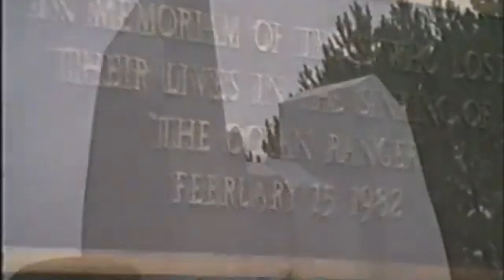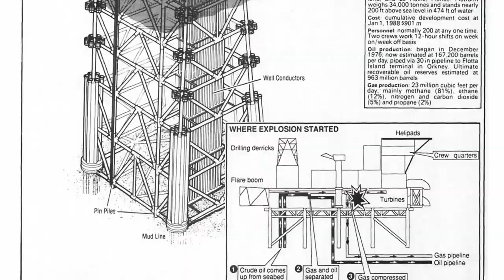Top 10 Biggest Offshore Oil Rig Explosions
Top 10 Biggest Offshore Oil Rig Explosions shows the Biggest Offshore Oil Rig Explosions. If you are interested in Oil Rigs, Offshore Power Plants and Offshore Oil Wells, then this is the video for you.